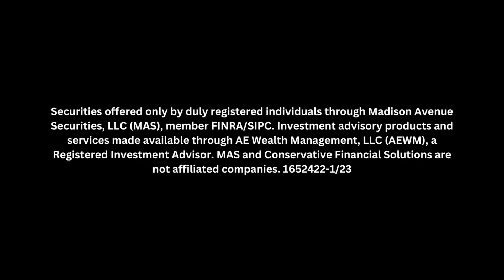Friday Funnies - February 24th, 2023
Happy Friday! We hope this gives you a good laugh!